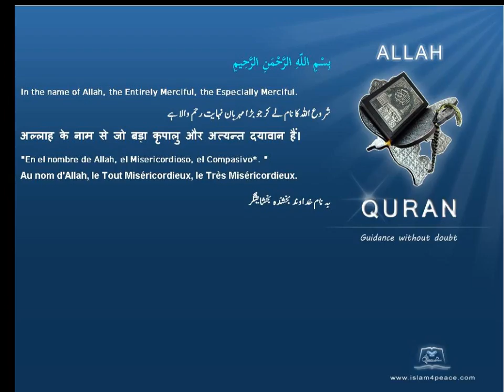Quran Indonesian Only 102 التكاثر At Takaathur CompetitionMeccan Islam4Peace com